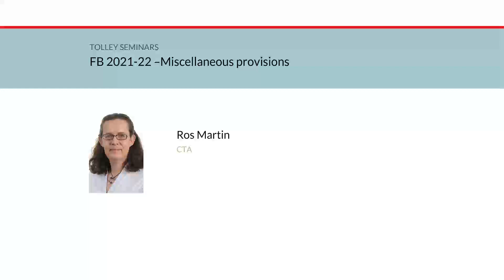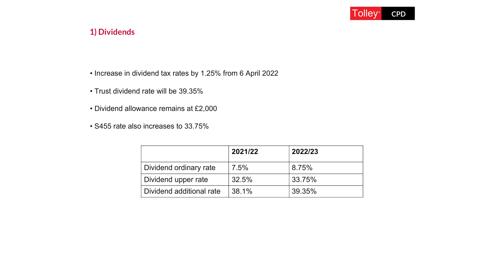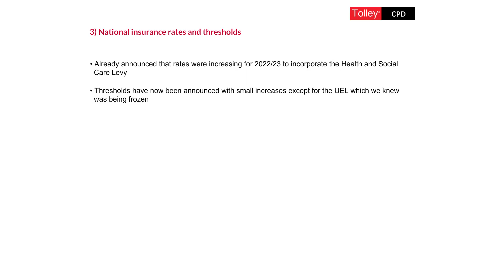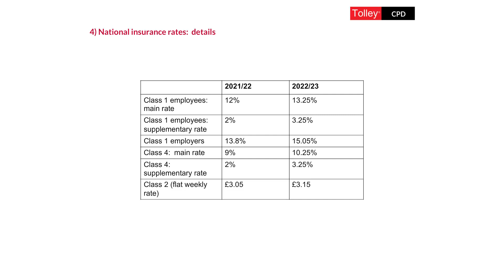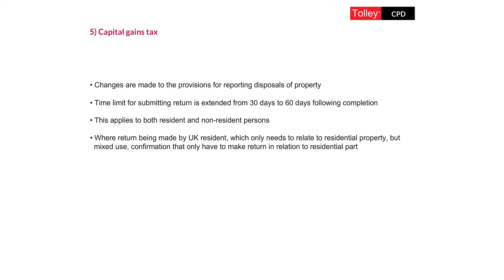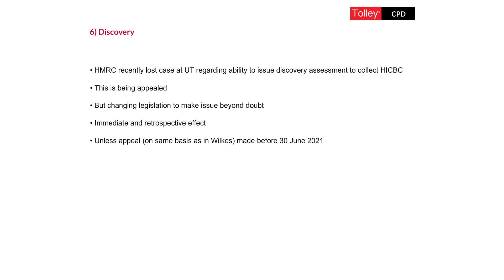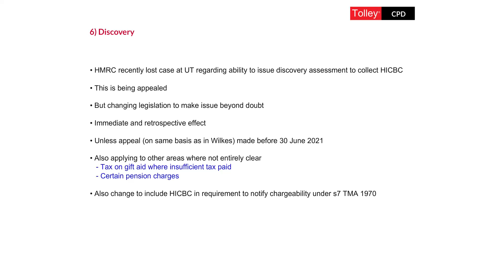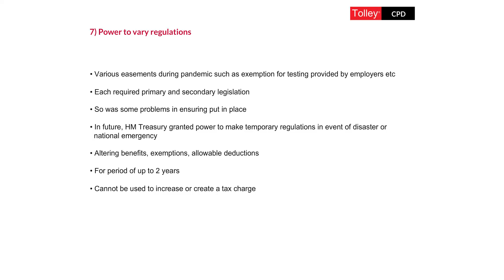Miscellaneous provisions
In this 11-minute seminar, Ros Martin discusses Dividends, National Insurance Rates, Capital Gains Tax and more.

00:17 Dividends
01:23 Example
02:33 National insurance rates and thresholds
03:15 National insurance rates: details
04:03 Capital gains tax
06:10 Discovery
08:29 Power to vary regulations